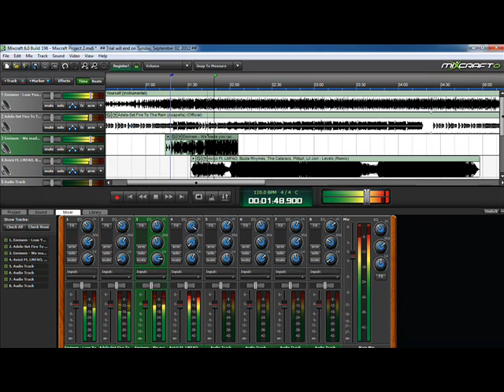Guitar Dubstep { DJ G~K }